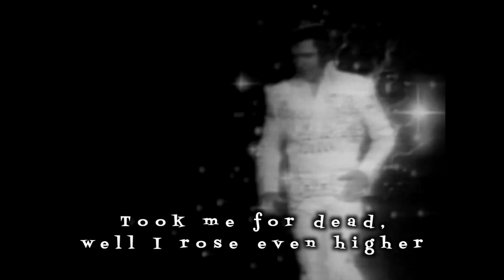"All This Time" (Official Lyric Video) Heather Anne Lomax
In honor of Elvis Presley and Sun Studios.
Music and lyrics: Heather Anne Lomax
Recorded at Electrosound Studios.
From the full length album "All This Time"
Produced, engineered and mixed by: Jason Hiller
Arranged and edited by: Zachary Ross
Mastered at: Lurssen Mastering

Video: Ariana Azoulai and Heather Anne Lomax

Musicians on the record: Heather Anne Lomax (vocals/acoustic guitar) Zachary Ross (electric guitar/backing vocals), Jason Hiller (bass/backing vocals), David Goodstein (drums), John "JT" Thomas (piano).

Heather Anne Lomax  "live band" footage: Zachary Ross (electric guitar/backing vocals), Jason Hiller (bass/backing vocals), Aubrey Richmond (fiddle/backing vocals), Rob Humphreys (drums).

All other footage licensed.

Elvis lives.

ASCAP
NovemberPhoenix Publishing